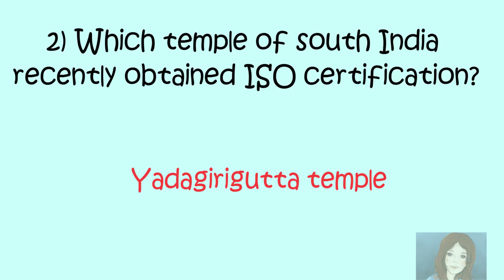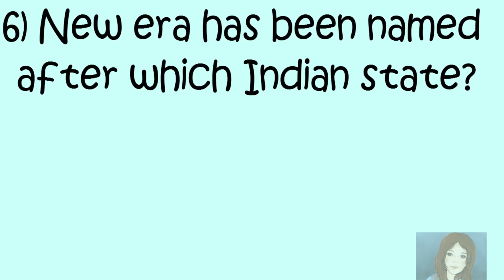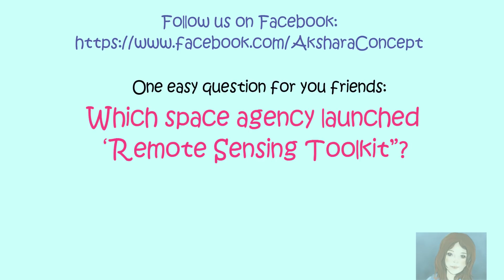23rd July current affairs|| Current affairs in English|| for next exam||Akshara Concepts Mint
23rd July current affairs|| Current affairs in English|| for next exam||Akshara Concepts Mint

search Akshara Concepts on YouTube:
This channel is also very interesting, you will like it.

Here an e-book for your reference, all the questions and answers already
Discussed in our various videos but every time its very difficult to refer the videos, as earlier said Invest in your dream Grind now, Shine later. You will get 30 Most important “Out of Box Questions “with detailed explanations in this PDF format e-book, you can also read it through your mobile
Easily.

About this video: It’s so amazing Interview solutions to Questions asked in IAS Examination Interview...All questions are different from each other in all ways, you have to think out of the box,

Maths Shortcut:  3 Digit Multiplication (Short trick)

Akshara Concepts Mint